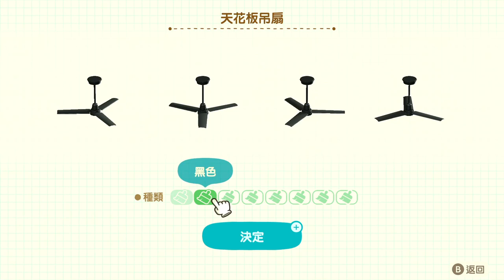又是咖啡店！讓小潤經營第3間咖啡店【快樂家樂園 #7】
我島上小潤開了一間咖啡店
在別墅也開了一間咖啡店
現在又要幫巧美的咖啡店做生意了！

ID: mukai_gaming